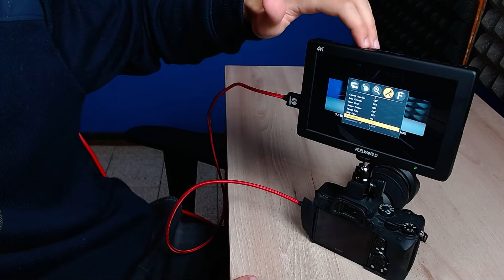Il MONITOR più economico per VIDEOCAMERE è una BOMBA💣 | Unboxing/Recensione FEELWORLD T7 (+Batterie)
Un buon cameraman ha bisogno di buona attrezzatura. Nel mio primo video montato con Première inscatolerò quello che inizialmente potrebbe sembrare un prodotto plasticoso, in realtà si rivela diretto competitore con monitor di prezzo assai molto più alto!

➤ Monitor FEELWORLD T7
⮞ Batterie PowerExtra
⮞ Cavo HDMI/HDMI micro

DESCRIZIONE PRODOTTO:
Struttura di metallo in alluminio, peso leggero, costruzione durevole.
È anche abbastanza confortevole e abbastanza leggero da renderlo perfetto per rinforzare i punti di montaggio. Calibrazione professionale, ottiene in modo efficiente riproduzione accurata del colore, mostra l'immagine reale quando si riprese video. Il telaio di T7 è fatto in alluminio grado da velivolo, cioè un metallo incredibilmente robusto che aggiunge a malapena un peso per la fotocamera.

Timestamps:
00:00 Introduzione
04:20 Unboxing
09:12 Recensione